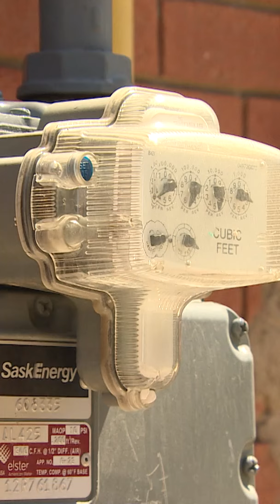Une alerte à la bombe déclenchée dans deux hôpitaux à Saskatoon | Vidéojournal Saskatchewan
Une alerte à la bombe est en cours dans deux hôpitaux à Saskatoon. L’ACF appelle au calme après l’imposition d’un loyer dans les garderies. Des commerçants de Saskatoon dénoncent le vandalisme. Les émissions de CO2 de la province pointées du doigt. Une alerte à la bombe est en cours dans deux hôpitaux à Saskatoon. L’ACF appelle au calme après l’imposition d’un loyer dans les garderies. Des commerçants de Saskatoon dénoncent le vandalisme. Les émissions de CO2 de la province pointées du doigt.